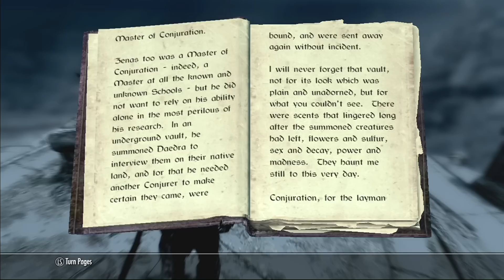Skyrim Easy Money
This video will show you how to get easy money in skyrim. All you need to do is just travel to the location that i am at on the map, kill the three skeleton, and loot the body that was laying down on the alter and keep on taking the book until you have as many as you want. The book will still be there even if you leave and come back.